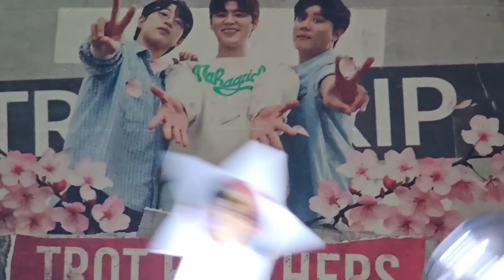[직캠] 진선미 성남콘서트, 오프닝곡 - "여행을 떠나요"